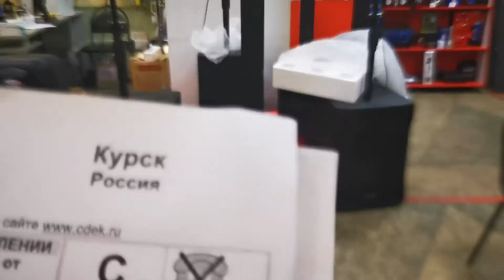Стерео колонна Eltronic PP 0803 едет в Курск для Виталия Петровича